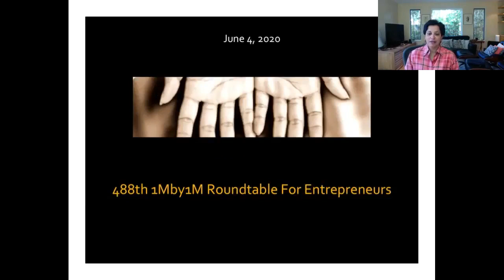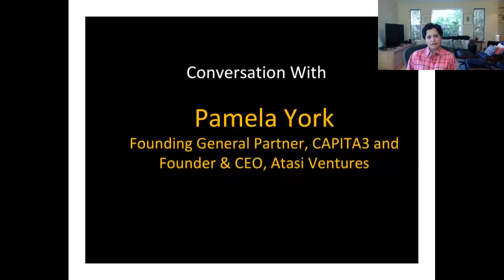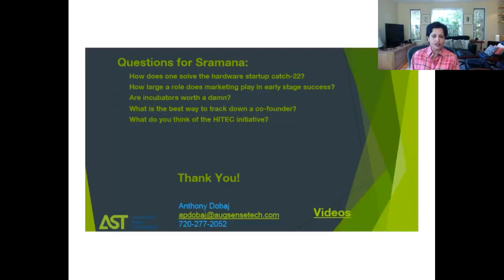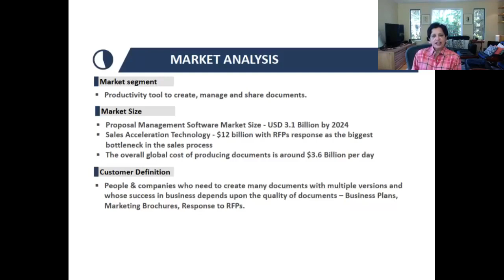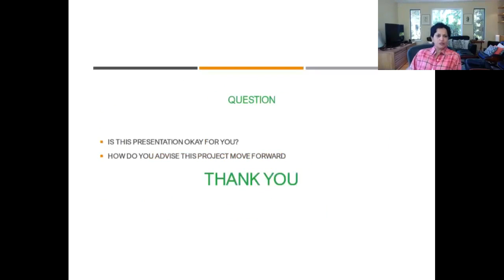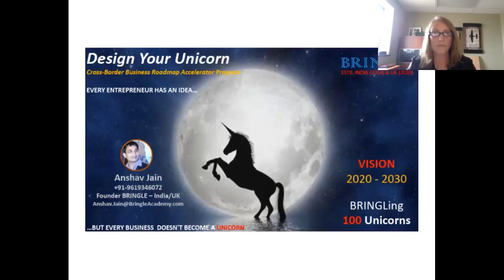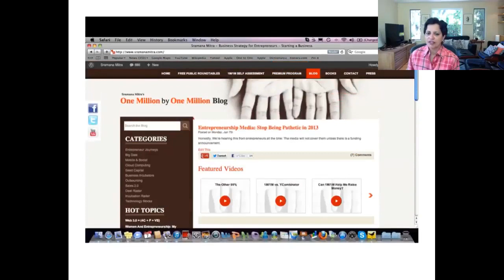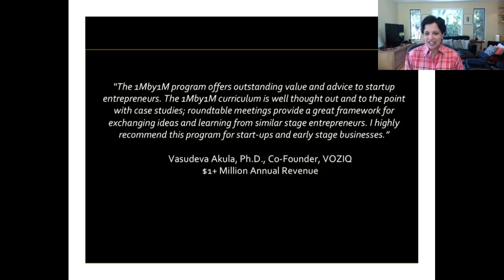488th 1Mby1M Roundtable June 4, 2020: With Pamela York, Atasi Ventures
No Monetization Path, No Startup

During this week’s roundtable, we had as our guest Pamela York, Founding General Partner, CAPITA3 and Founder & CEO, Atasi Ventures, with a special focus on women entrepreneurs in healthcare.

Augmented Sense Technologies
As for entrepreneur pitches, Anthony Dobaj from San Jose, California, pitched Augmented Sense Technologies, a hardware product.

Prizatech
Next Shalender Singh from Milpitas, California, pitched Prizatech, an AI product for document generation.

Stonewall
Then Abayomi Ajagbonna from Abuja Nigeria, pitched Stonewall, a cement product.

Design Your Unicorn
Anshav Jain from Mumbai, India, pitched Design Your Unicorn, a diagnostic product for assessing startups.

Over and again, we found ourselves emphasizing the point: No monetization path, no startup.